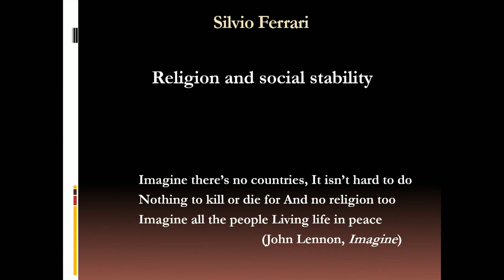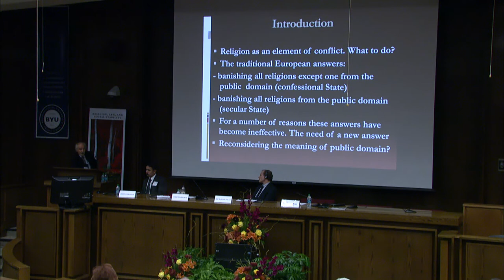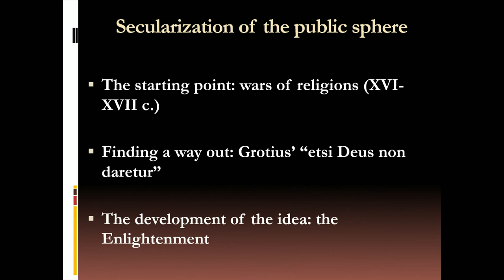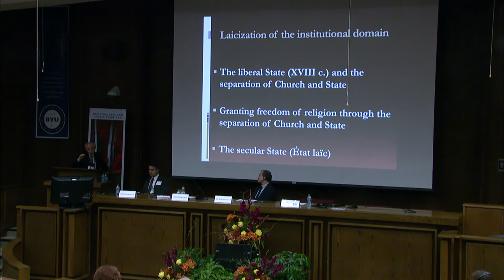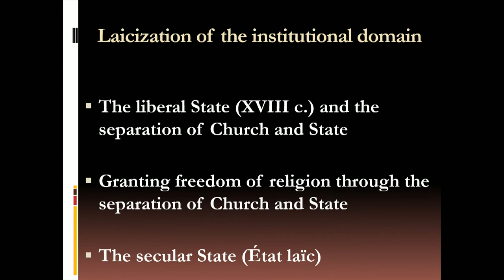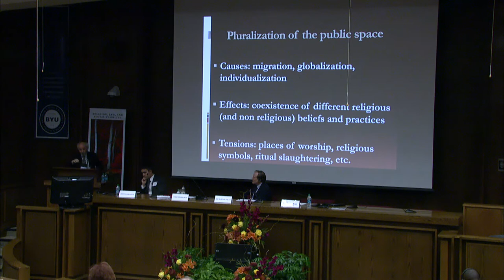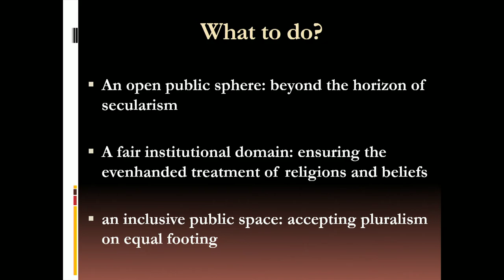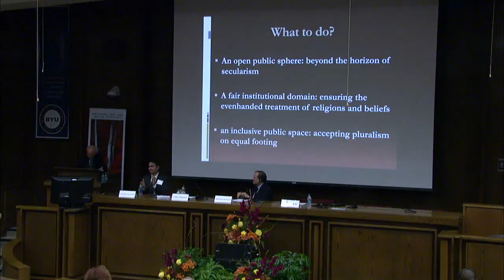Religion and Social Stability - Full Session (English)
2015 Law and Religion Symposium - Fifth Breakout Session

Moderator:
Justin Collings - Associate Professor of Law, J. Reuben Clark Law School, Brigham Young University

Speakers:
Tore Lindholm - Professor Emeritus, Norwegian Centre for Human Rights, Faculty of Law, University of Oslo; Advisory Council, Oslo Coalition on Freedom of Religion or Belief
Michael Quinlan - Dean, School of Law Sydney, The University of Notre Dame Australia
Silvio Ferrari - Professor of Canon Law, University of Milan, Italy